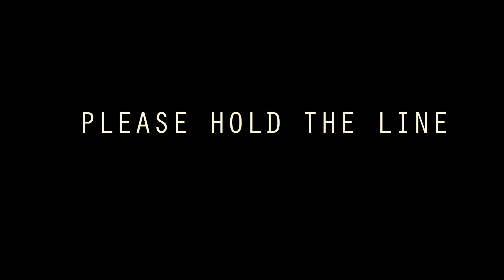PLEASE HOLD THE LINE (BITTE WARTEN) - Festival Trailer